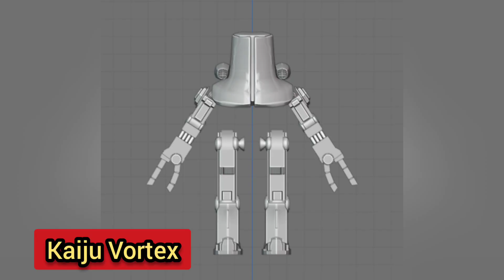Hedorah Project Kaiju and Kaiju Mayhem MG21 !